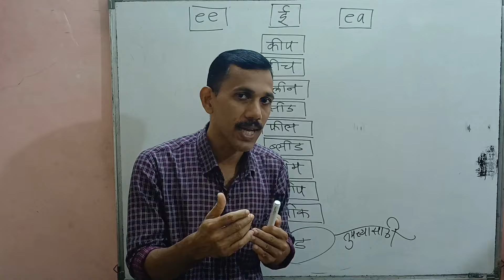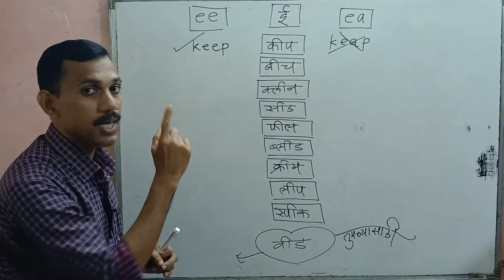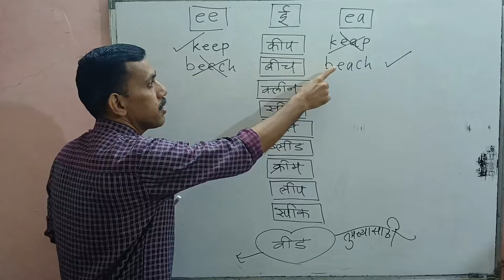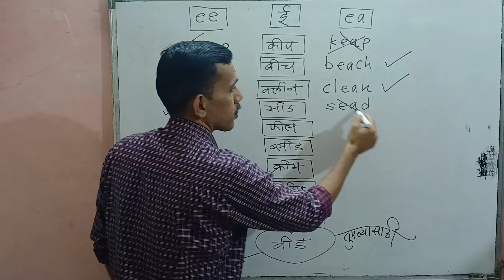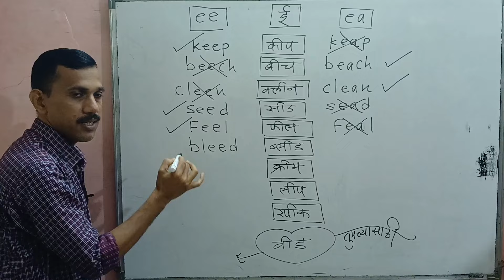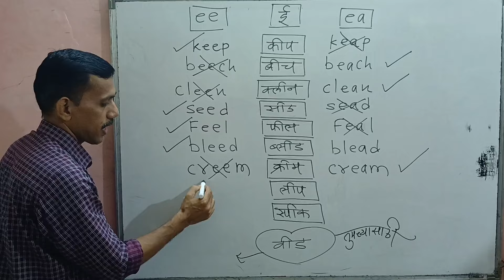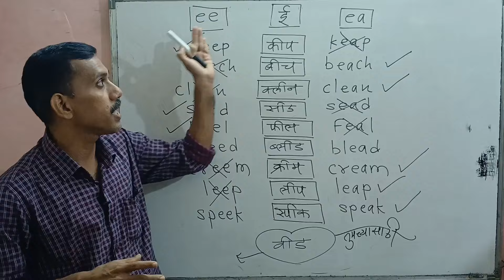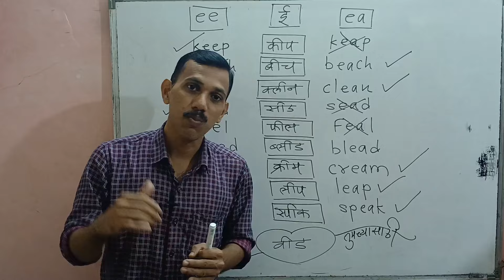या पद्धतीने डिक्शनरी मधल्या सर्व स्पेलिंग पाठांतर होतील 🔥🔥🔥